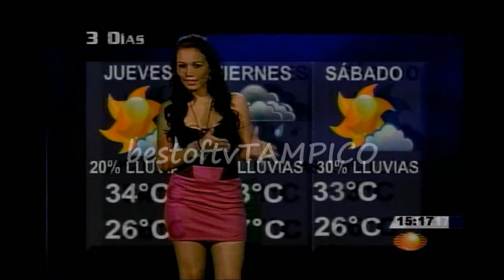Evelyn Jimenez 003